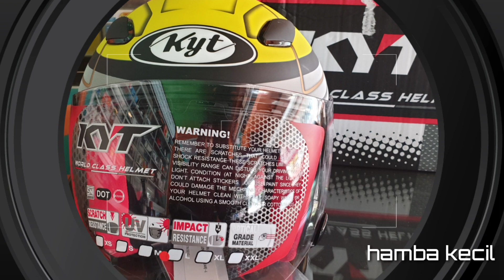REVIEW HELM KYT DJMARU